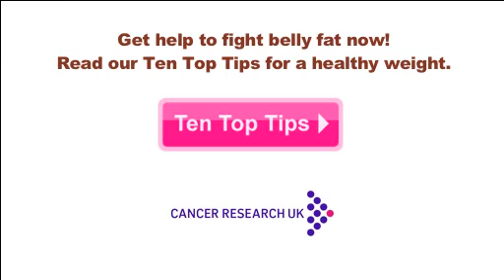Watch Active Fat cause cancer.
One of a series of videos about your belly fat, or "Active Fat". Here, we see Active Fat causing various types of cancer.

Your belly fat is constantly doing violent things that can cause cancer, Type 2 diabetes and heart disease. Start fighting back against Active Fat now.